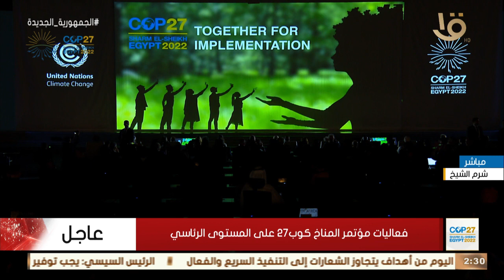فيلم تسجيلي بعنوان "معاً من أجل التطبيق "